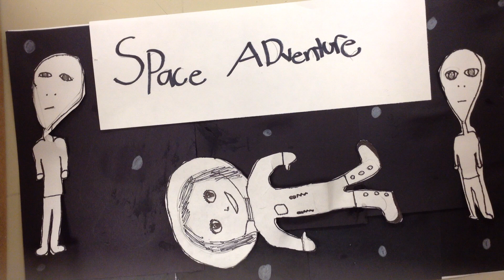Space adventure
4th grade stop motion movies bonneville 2018